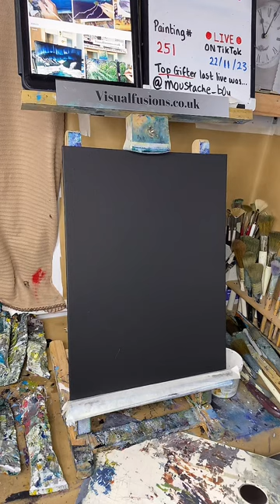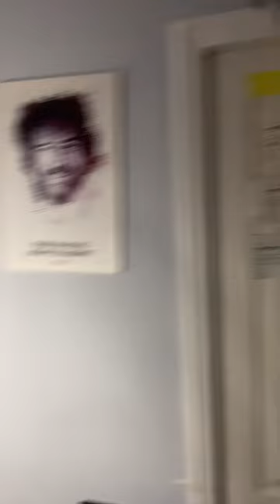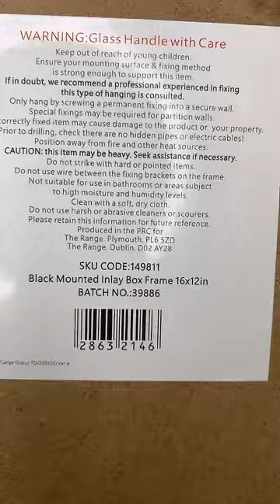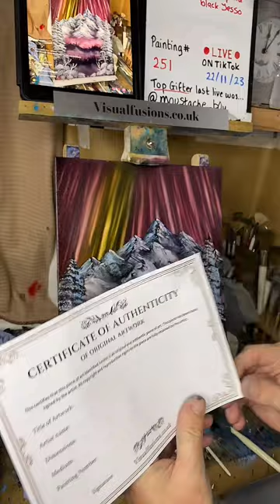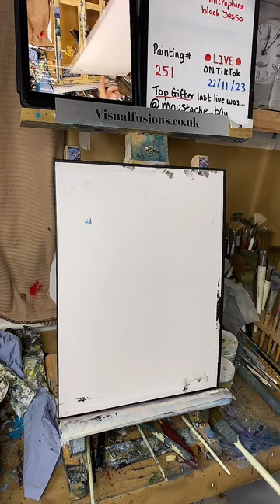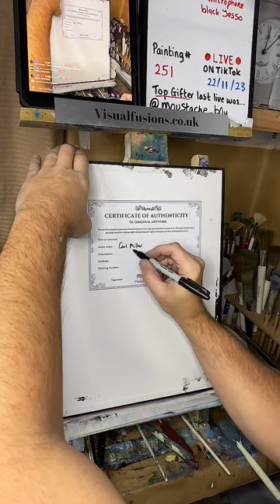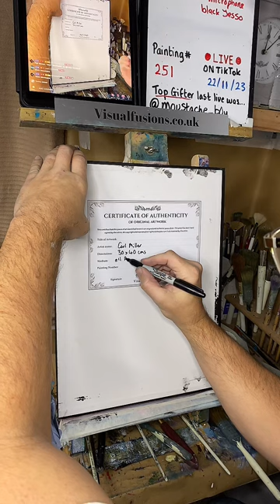HOW TO PAINT Misty Mountains Oil Painting 251 FULL LIVE ART TUTORIAL ASMR